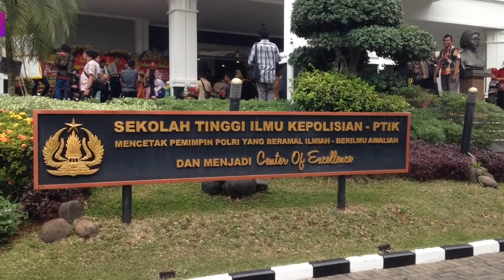Kapolri Bakal Copot Kapolres yang Tak Bisa Ungkap Begal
Kapolri Jenderal Tito Karnavian menegaskan tak main-main dengan aksi kejahatan jalanan seperti begal dan jambret. Dia juga menegaskan akan mencopot kapolres jika tak bisa mengungkap kasus tersebut.